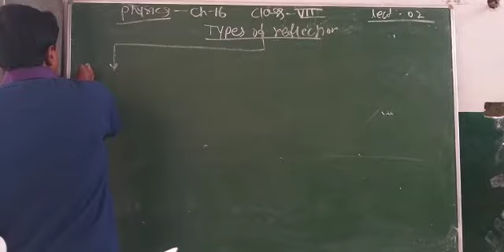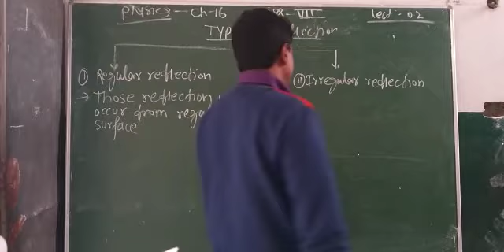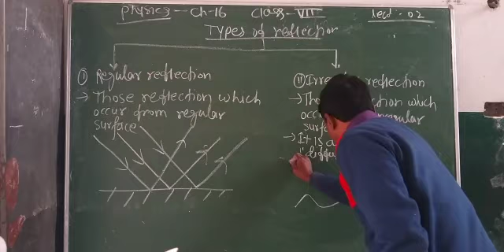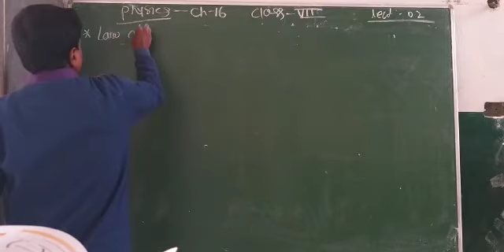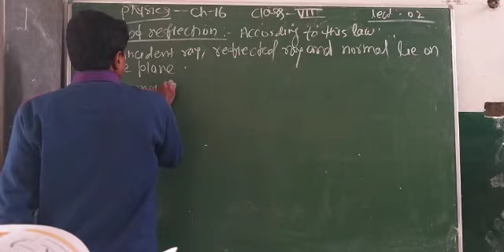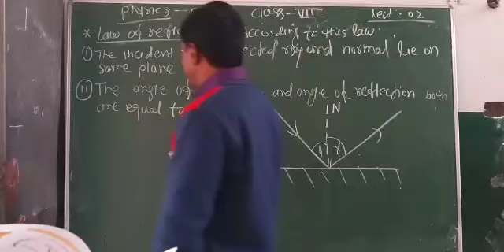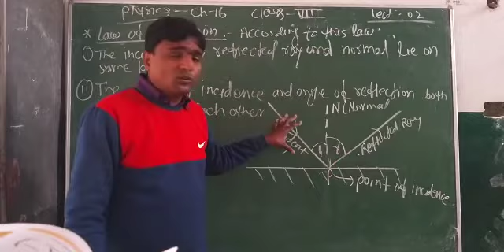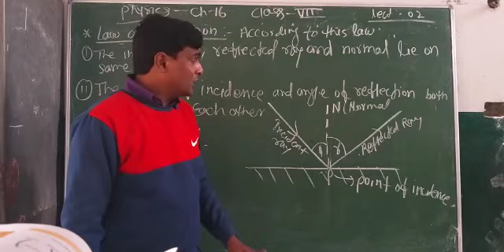Lecture_2_Class 7 ( Physics Chap-16 )